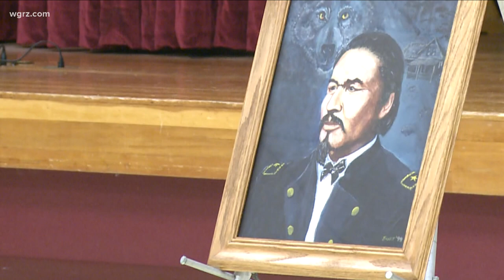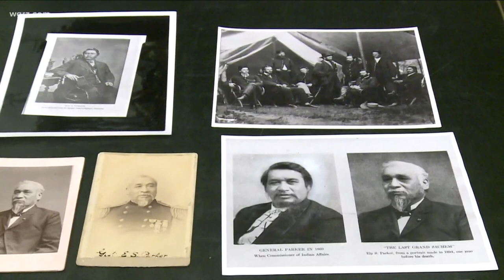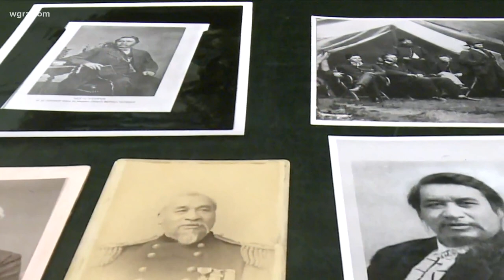Unknown Stories of WNY: US Mint to release Ely Parker coin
Ely Parker was one of the most influential people in WNY history and Wednesday morning the U.S. Mint will release a brand new dollar coin bearing his name.